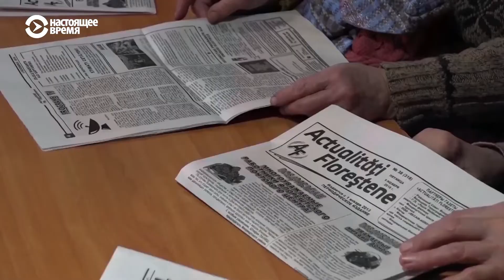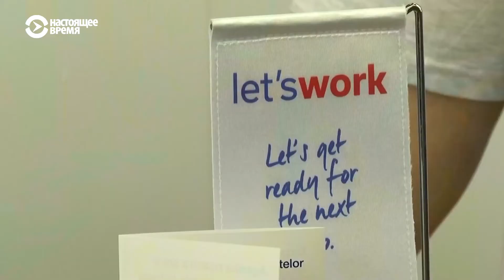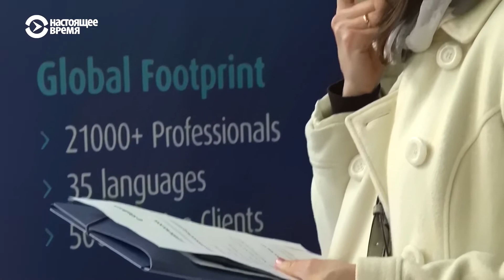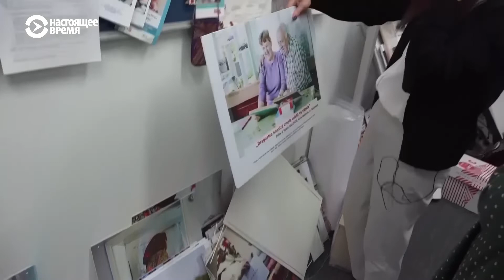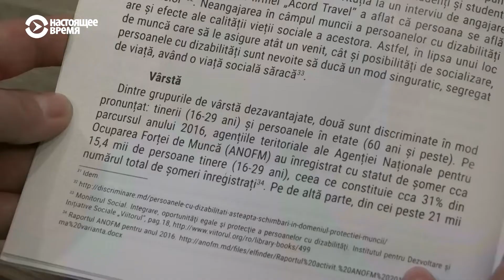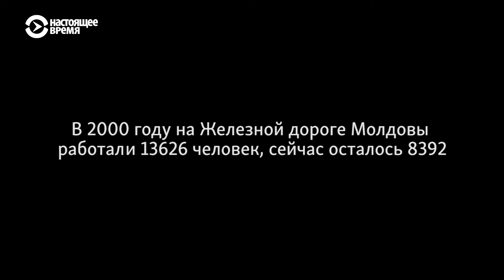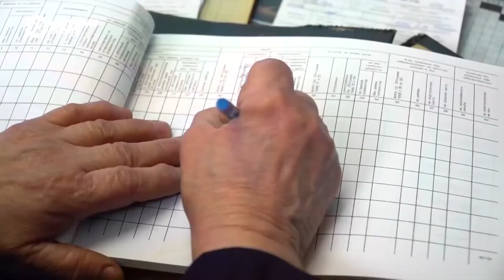Пятое время года: работа третьего возраста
Истории о Молдове и ее людях